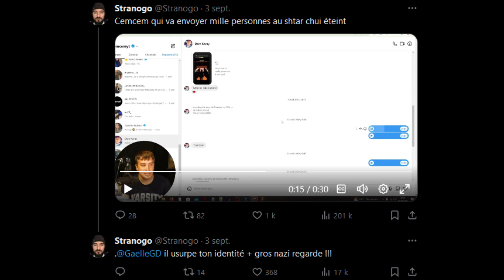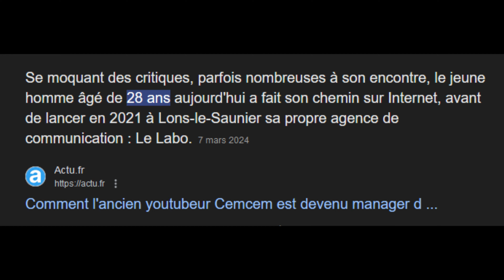STRANOGO - CHICHA GOUT PROXENETISME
Prod. Tzan